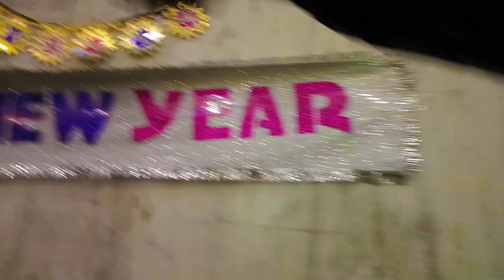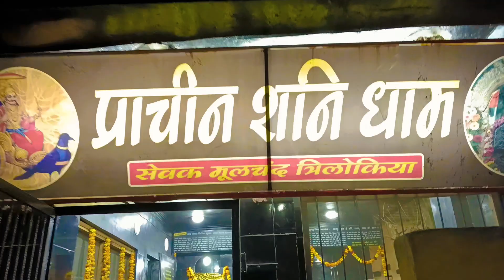New Year Vlog 2023 Khatushyam Program